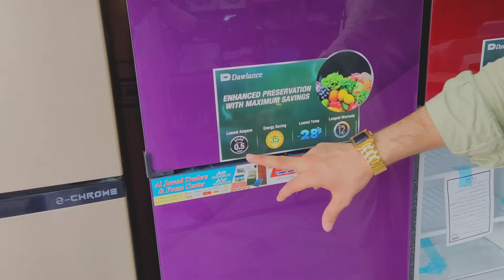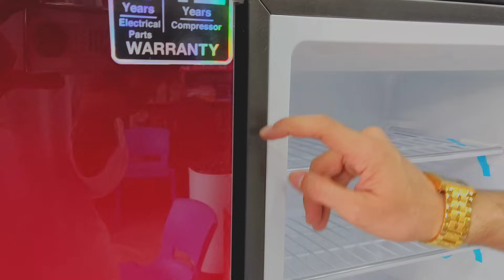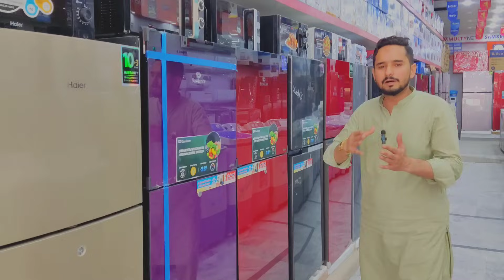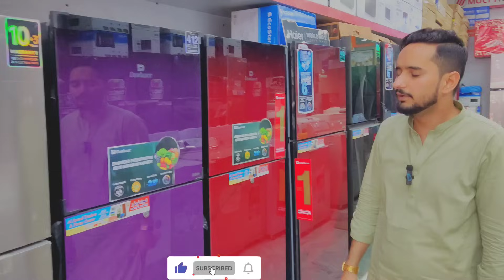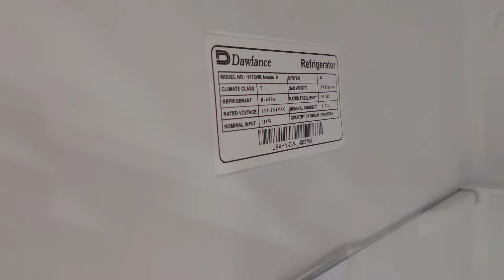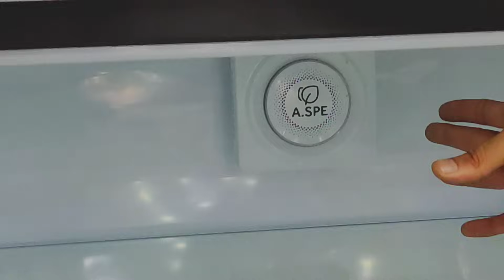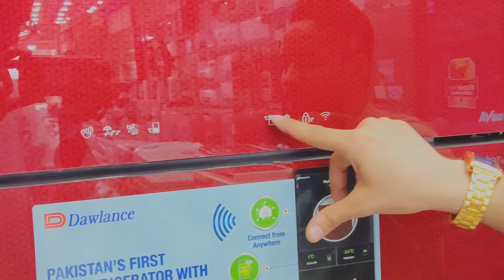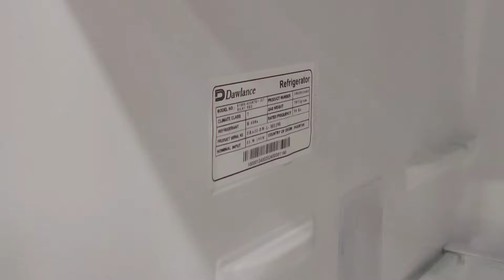Best Refrigerator in Pakistan 2024 | Refrigerator new prices in Pakistan 2024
Haier
haier refrigerator
haier refrigerator inverter price in pakistan
haier refrigerator all models prices in pakistan
pel refrigerator price in pakistan 2024
dawlance refrigerators prices in pakistan all models 2024
inverter refrigerator price in pakistan 2024
dawlance refrigerator
dawlance inverter refrigerator price in pakistan 2024
dawlance refrigerator price 2024
dawlance refrigerator new model
refrigerator
haier refrigerator price in pakistan 2024
best refrigerator
dawlance refrigerator
haier refrigerator